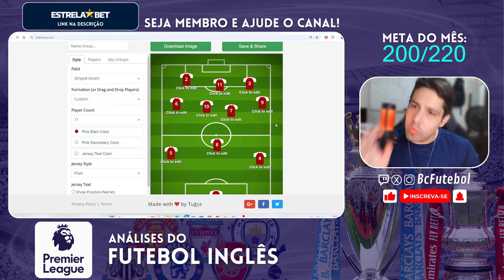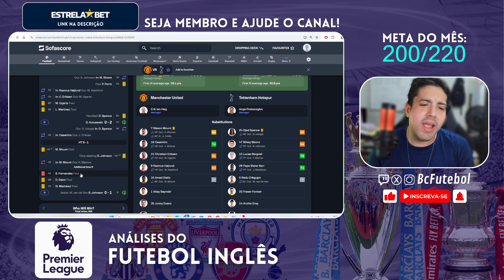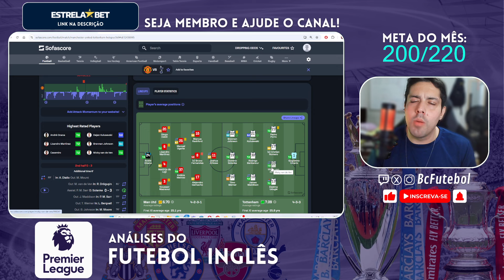MARCAÇÃO PRESSAO, H X H E AMASSO ! PÓS JOGO MANCHESTER UNITED 0 X 3 TOTTENHAM